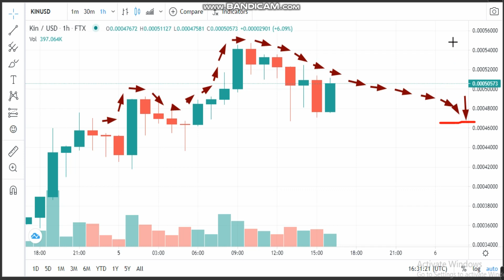5-4 -Kin (KIN) News -Analysis Today-KIN Price chart.KIN Latest Price -KIN Trading Prices